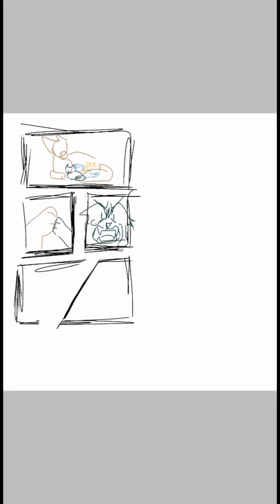No children- hollyleaf and leafpool speedpaint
i know i promised an animation but its going to take an age bc i have exams and no motivation rn 😭😭😭
this drawing started as a silly little sketch, "ill finish it once im done animating!!" i told myself. i lied. i finished this and have maybe half the animation still left😭 lmk if u want progress wips of that btw

either way!! this song reminded me of holly and i came up with an idea for a drawing with it ^^

for those who arent in their cringy warriors phase-
hollyleaf- green tinted black she cat with edgy hair
leafpool- brown tabby she cat
crowfeather- blue black tom (the one kissing leaf)
jayfeather- blue grey kit
lionblaze- gold kit

if you guys want breakdowns of the story of my canon content lmk bc i can and will mansplain the entire wc lore to you 😁😁😁